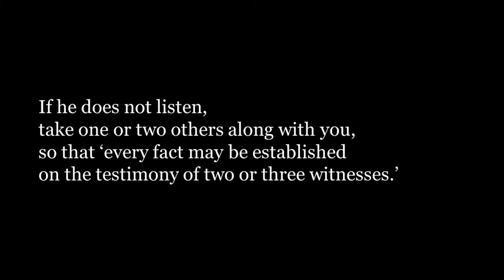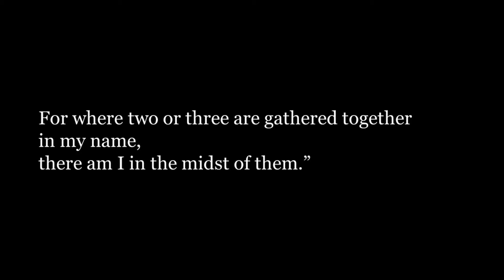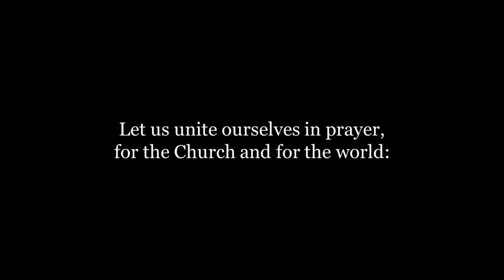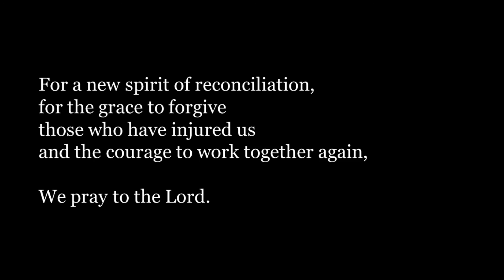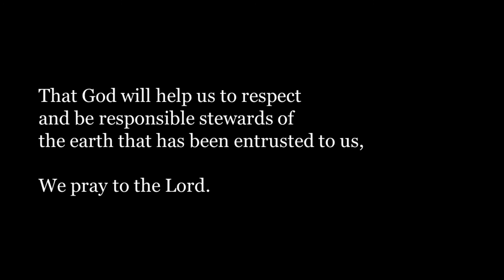Reflection with Fr. Dexter - 23rd Sunday in Ordinary Time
The pastor of Christ the King Catholic Church in Nashville discusses the Sunday gospel reading with the associate pastor and the director of adult faith formation.